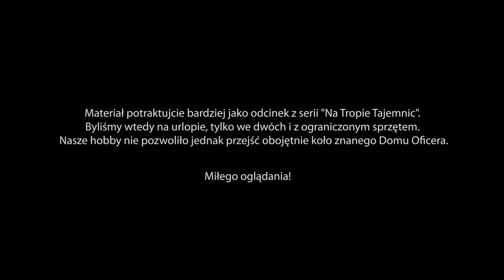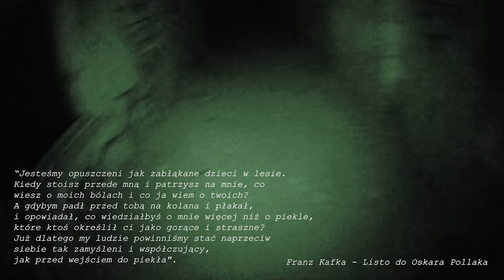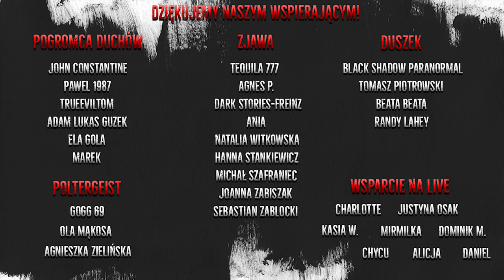NAWIEDZONY DOM OFICERA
DOM OFICERA - mówi się, że to siedziba demona. Czy faktycznie? Tym razem na wyprawę wybraliśmy się tylko we dwóch - Piotrek z Michałem, żeby sprawdzić ile prawdy kryje się za legendami związanymi z tym opuszczonym miejscem. Czy gnieździ się tam siła demoniczna?

Elżbieta Gola
Pawel 1987
Charlotte
Adam Lukasz Guzek
TrueEvilTom
Zeschizowany
Marek
Agnieszka Zielińska
Ola Mąkosa
Michał Szafraniec
Joanna Zabiszak
John Constantine
Randy Lahey
Dark Stories-Freinz
Hanna Stankiewicz
Justyna Osak
Natalia Witkowska
Sebastian Zablocki
Ania
Beata Beata
Black Shadow Paranormal
Tomasz Piotrowski
Agnes P.
Tequila 777
Gogg 69

Intro Selection: Sebastiankucharski.com